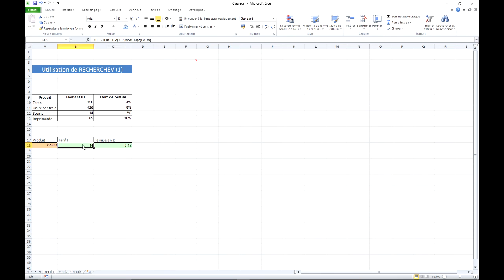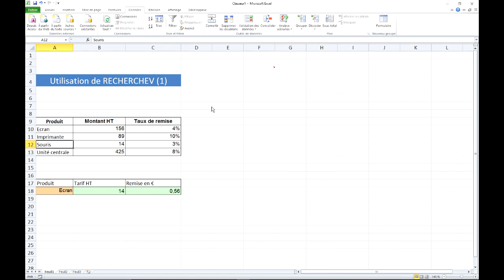Excel 2010 - RECHERCHEV (1)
Découvrir la fonction RECHERCHEV avec un exemple simple
Contraintes de la fonction